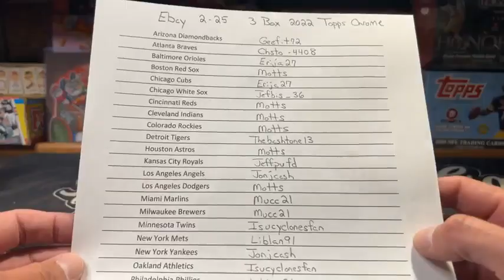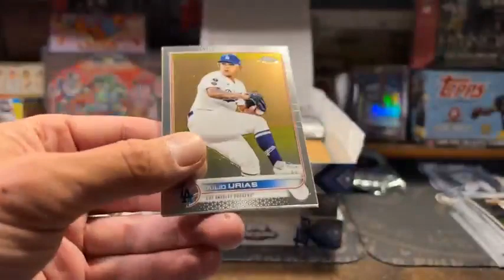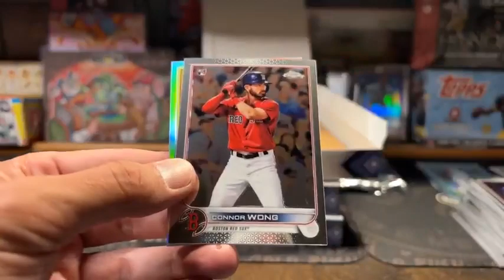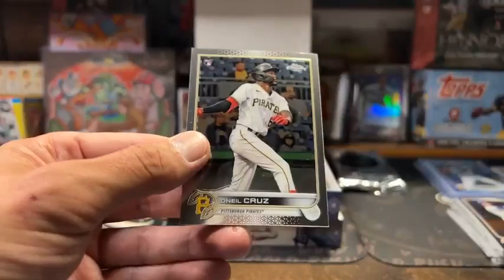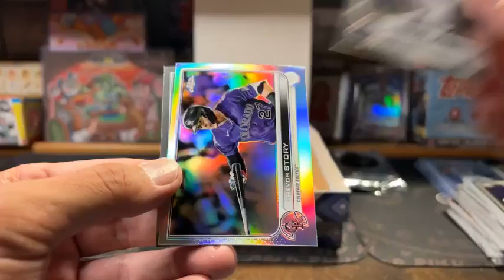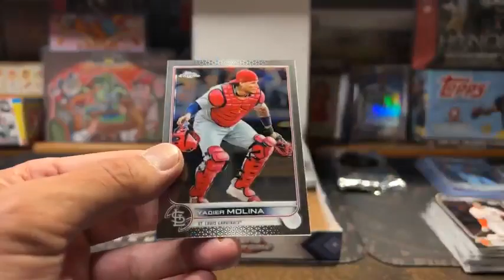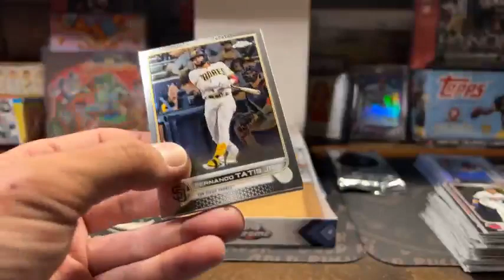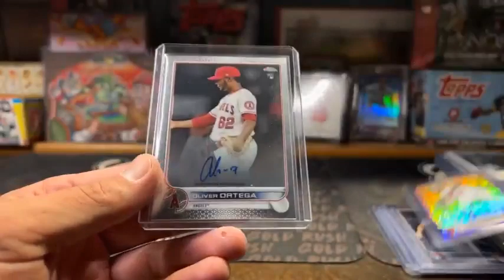Ebay 2/25 --- 3 Box 2022 Topps Chrome Hobby Baseball Break